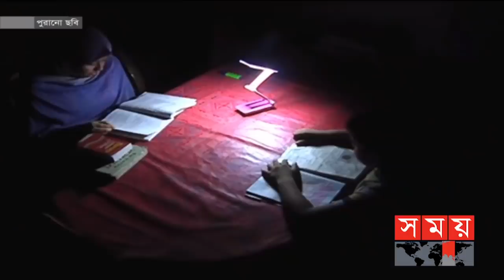সন্ধ্যার সময় | সন্ধ্যা ৭টা | ১৬ সেপ্টেম্বর ২০২১ | Somoy tv bulletin 7pm | Latest Bangladeshi News